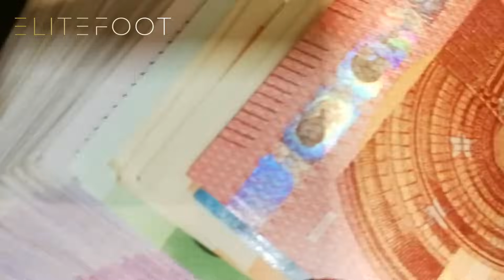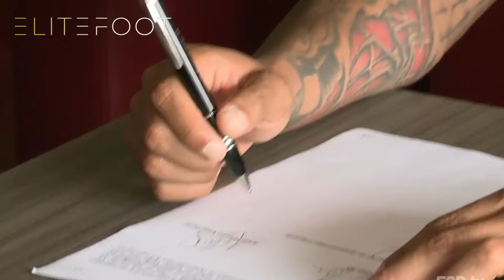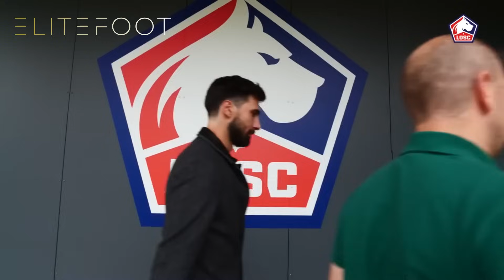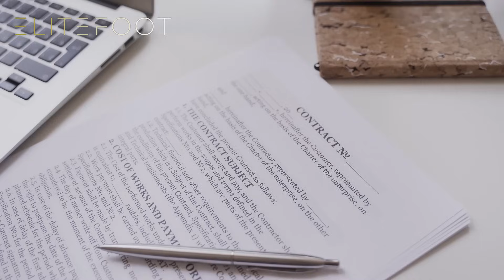15 Footballeurs Qui Ont Disparu en 2024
D’un joueur qu’aucun club ne veut, à un autre que personne ne sait où il est. Voici les 15 footballeurs qui ont disparu en 2024.

15 Footballeurs Qui Ont Disparu en 2024